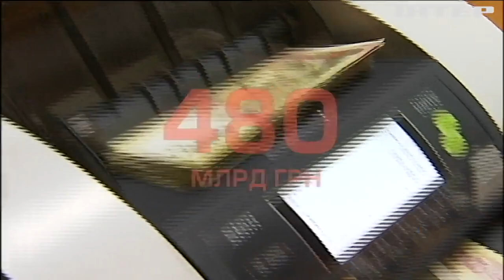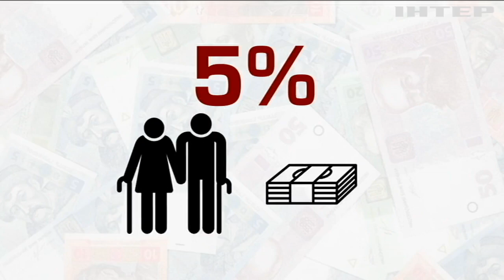Пенсійна реформа в Україні: чи варто відкладати на старість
Доходи падають, чорна фінансова діра росте - як влада планує змінити пенсійну систему і чи варто вже відкладати на старість?